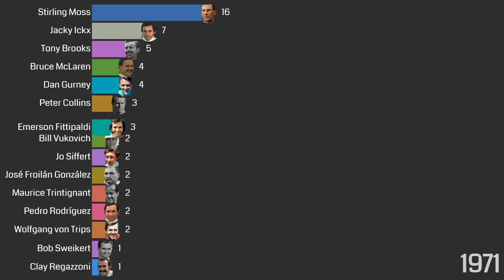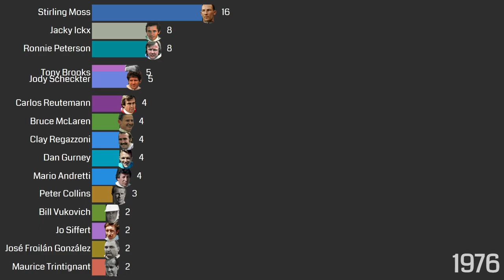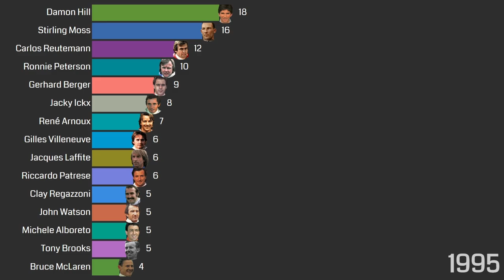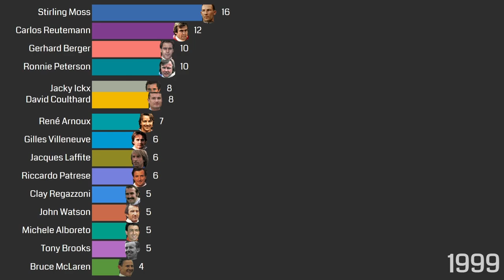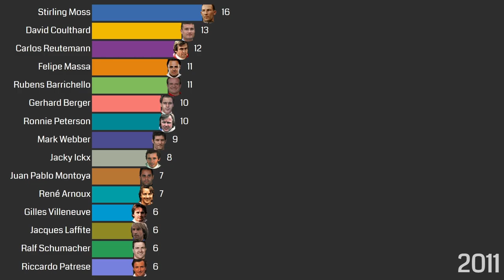Best F1 drivers to never win a Championship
Drivers with most wins which never won a World Drivers Championship in Formula 1, after Driver get a WDC drops down from the list.